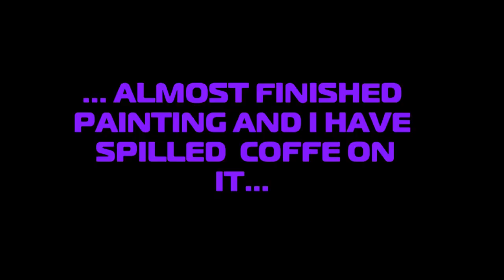Fan of Oklahoma Sooners - Watercolor by Andre Tutak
"Sooners fan" portrait was very tricky to finish after my horrible accident with coffee. So, don't drink coffee and" PAINT WATERCOLOURS" or like French would say Aquarelle.
In this particulate painting I had to do a lot of watercolor lifting. If you like this presentation, have any questions or suggestions drop a comment in a section down below.

Paper:
Arches 140 lb Cold Press

Brushes:
Goat Hair Hake Brush 1"
Easyou Hu Brush
Blick Bristle Brush

Watercolors:
Winsor & Newton half pans

Cameras:
iPhone for close up